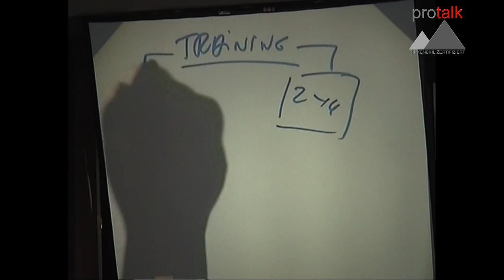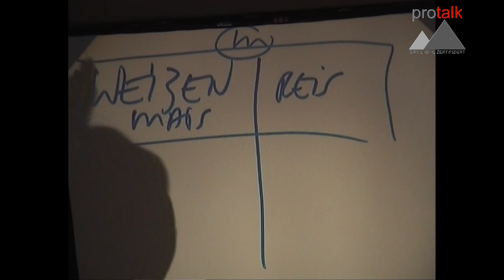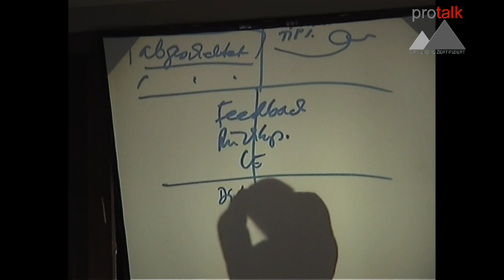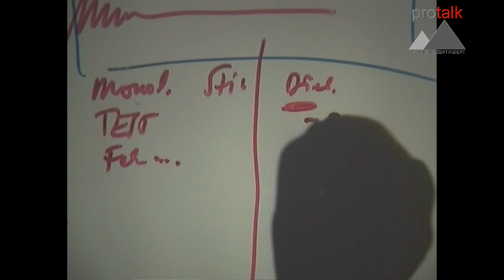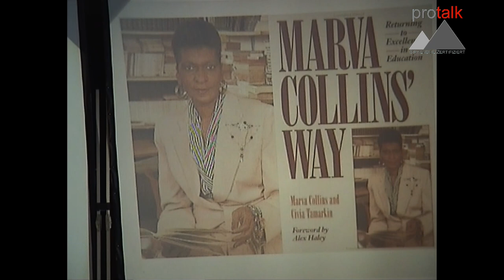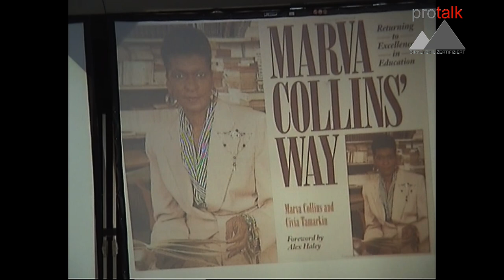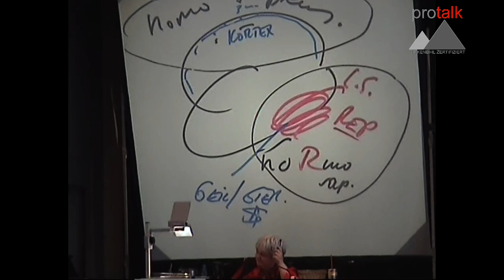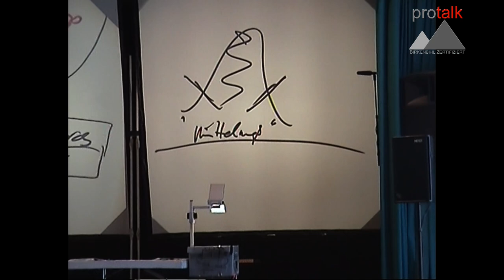Vera F. Birkenbihl / Tagesseminar 2009 / Teil 3/5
Dies ist der 3. Teil des Mitschnitts aus dem CH-Tagesseminar mit Vera F. Birkenbihl aus dem Jahr 2009. Legen Sie Notizpapier bereit, damit Sie aktiv mitarbeiten können!
Themen:
00:00:00 Intro
00:00:10 Unbewusstes-Bewusstes: Neues Modell
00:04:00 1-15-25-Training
00:10:50 Malcolm Gladwell Methapher aus Buch «Überflieger»
00:19:45 Reaktion bei Lernaufgabe Statisch / Dynamisch
00:22:00  Wie unterrichten, damit Schüler/Schülerinnen sich verbessern?
00:23:50 Positives Feedback
00:24:35 Ball im Tor 1
00:33:23 Marva Collins Art zu lehren
00:58:30 Hormo-Sapiens und Homosapiens
01:02:50 Alfie Kohn: Was Lob und Belohnung bewirken
Karin & Stefan Holenstein sind von Vera F. Birkenbihl persönlich zertifizierte Birkenbihl-Trainer®. Seit 2014 bieten Sie in der Schweiz den Birkenbihl-Lehrgang zum gehirn-gerechten Lernen & Lehren an.
Informationen zu den einzelnen Modulen und zur Zertifizierung finden Sie